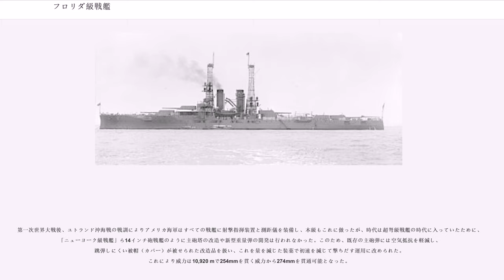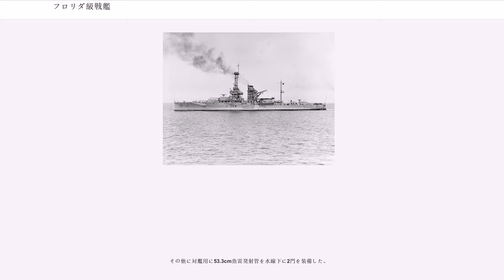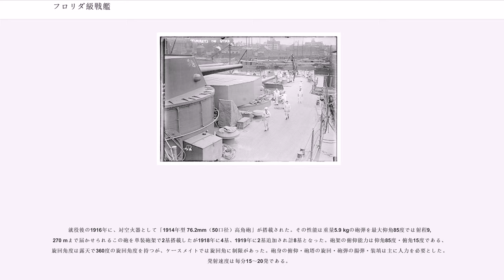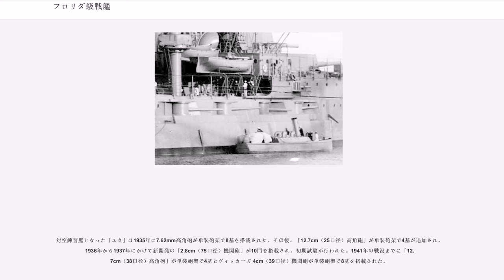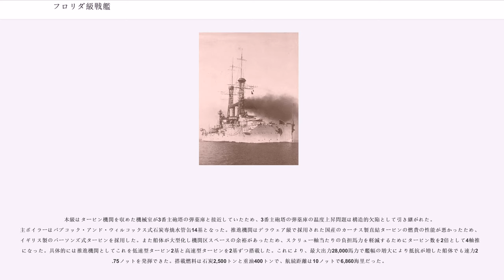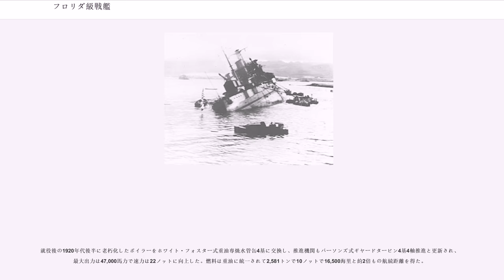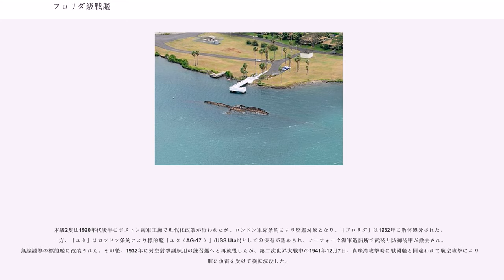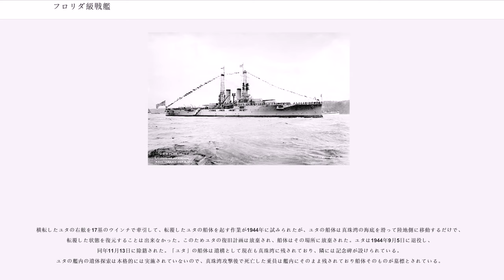フロリダ級戦艦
フロリダ級戦艦(フロリダきゅうせんかん、Florida-class battleships)はアメリカ海軍の弩級戦艦の艦級である。本級はアメリカ海軍において同一クラスで全て推進形式を蒸気タービン機関とし、同時に初の4軸推進を採用した初の戦艦であった。

本級は1908年海軍整備計画において前級のデラウェア級戦艦の改良型として2隻の建造が議会に承認された。当初は35.6cm連装砲塔4基の超弩級戦艦として計画されたが当時のアメリカの工業力では大口径砲の製造が間に合わないことが判明し、結局はデラウェア級と同等の12インチ連装砲塔5基10門を持つ弩級戦艦として設計が纏められた。だが、本級は後継艦に続く新機軸を次々と採用されたエポックメイキングな艦で、副砲においては新設計の「12.7cm（51口径）速射砲」を前級の14基から2門多い16門を装備した。これらの改良により本級はデラウェア級に比て常備排水量は1,500トン増加していた。本級は1909年と1910年に相次いで2隻が就役した。また、前級において国産タービンの燃費の悪さが指摘されたため、イギリス製のパーソンズ式直結タービンを採用しアメリカ戦艦初の4軸推進戦艦となった。

本級の船体形状は前級に引き続き短船首楼型船体であるが、議会により艦形の大型化が認められたために全長と全幅が拡大して、前級において不満点だった艦上構造物の密集化や内部の居住区の拡大された。

艦首水面下に浮力確保用の膨らみを持つ艦首から艦首甲板上に「Mark 7 30.5cm（45口径）砲」を連装砲塔に納め、1・2番主砲塔を背負い式で2基、2番主砲塔の基部から甲板よりも一段高い艦上構造物が始まり、その上に操舵装置を組み込んだ司令塔が立つ。司令塔の背後からこの当時のアメリカ海軍の大型艦の特色である籠状の前部マストが立ち、司令塔と前部マストを基部として断面図が三角形状の船橋が設けられていた。前部マストの下部に航海艦橋、頂上部露天の見張り所を持つ。前部マストの背後に2本煙突が立ち、そこから甲板一段分下がった左右舷側甲板上が艦載艇置き場となっており、艦載艇置き場の後方に左右に1基ずつ立つ探照灯台を基部とするクレーンにより運用された。2番煙突の後方に籠状の後部マストが立ち、3番主砲塔が後ろ向きに配置された。そこから甲板一段分下がった後部甲板上に4番主砲塔と5番主砲塔が背中合わせに1基ずつ配置されていた。

本級の舷側部には「12.7cm（51口径）速射砲」が重心低下を狙って1番主砲塔の側面部に独立して1基が配置されたが波浪の影響を受けやすかったので竣工後に2番主砲塔基部の側面に移設された。他に船体中央部にケースメイト（砲郭）配置で放射状に単装で5基と艦尾側に2基の片舷8基ずつ計16基を配置していた。

本級は第一次世界大戦後の1920年代にボストン海軍工廠で近代化改装を受けた。外観上においては、籠状の前部マストにあった航海艦橋は密閉型となり、前部マストの中段に箱型の戦闘艦橋を新設した。頂上部の見張り所は密閉型となった。

機関の換装に伴って煙突数は1本となり、籠状の後部マストは撤去され、跡地は水上機の運用スペースとなり、3番主砲塔の上にカタパルトが設置された。後部マストは3番・4番主砲塔の間に簡素な単脚式のものが移設された。

同時に新型の射撃指揮装置が艦橋上に設置され、航海艦橋の上と2番～4番主砲塔上に測距儀を搭載した。波浪の影響を受けていた舷側の副砲ケースメイト5基のうち前側の3基は閉塞され、片舷3門ずつ最上甲板上に計6門が移設された。

本級の主砲は「Mark 6 1906年型 30.5cm（45口径）砲」である。その性能は重量394.6kgの砲弾を最大仰角15度で18,290 mまで届かせることが出来、射程10,920 mでハーヴェイ製装甲251 mmを貫通できる性能であったこの砲を連装砲塔に収めた。砲塔の旋回角度は船体首尾線方向を0度として左右150度の広い旋回角度を持ち、砲身の俯仰能力は仰角15度・俯角5度である。主砲身の俯仰・砲塔の旋回・砲弾の揚弾・装填は主に電力で行われ、補助に人力を必要とした。装填形式は自由角度装填で、発射速度は毎分2～3発である。

本級の主砲は軽量弾を高初速で撃ちだすために射程と威力には優れるが、斉射時には左右の砲門からの衝撃波が互いに干渉するために遠距離になるほど散布界が広がる傾向にあり、更に艦形が小型な割に重武装であったために斉射時の反動で船体が揺れて照準が狂うなどの問題もあった。更に...